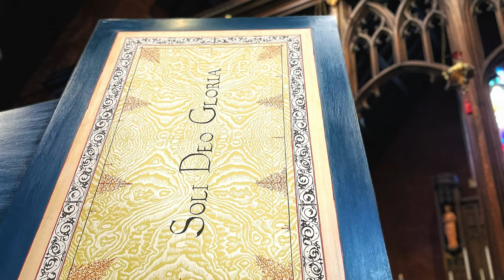Leonarda - Salve Regina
Sacred Songs in Sacred Spaces
Isabella Leonarda - Salve Regina, for bass & continuo
00:00 - Intro
00:18 - Adagio "Salve Regina"
02:36 - Largo "Ad te clamamus"
04:07 - Allegro "Eia ergo"
05:10 - Adagio "Et Iesum"
06:28 - "Ostenda o clemens"
08:49 - Credits
Collegiate Church of St. Paul the Apostle
Kyle Siddons, baritone
Anne Acker, harpsichord

Text Translation:
Hail, holy Queen, Mother of mercy, our life, our sweetness, and our hope.
To thee do we cry, poor banished children of Eve. To thee do we send up our sighs, mourning and weeping in this valley of tears.
Turn then, most gracious Advocate, thine eyes of mercy toward us.
And after this our exile show unto us the blessed fruit of thy womb, Jesus.
O clement, O loving, O sweet Virgin Mary. Amen.